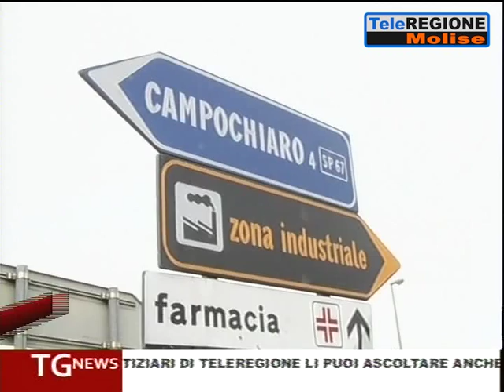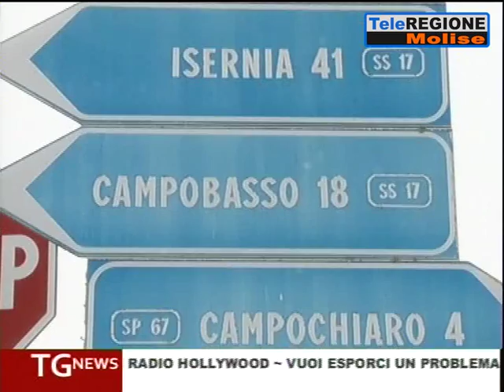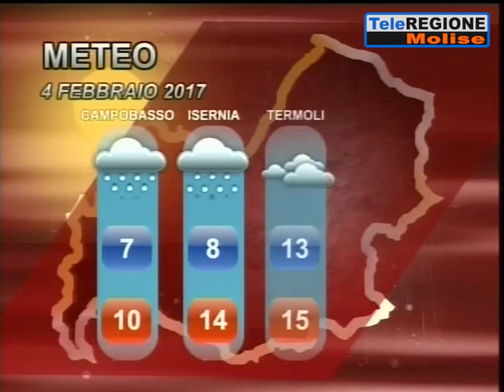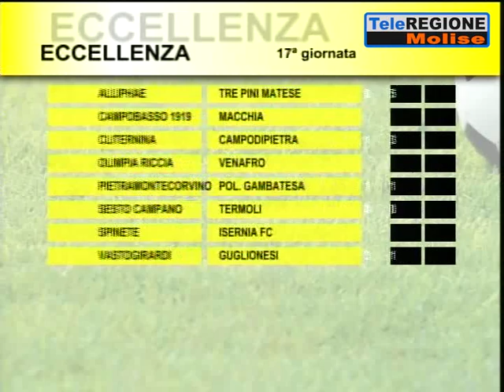Telegiornale ore 14.00 - 04/02/2017